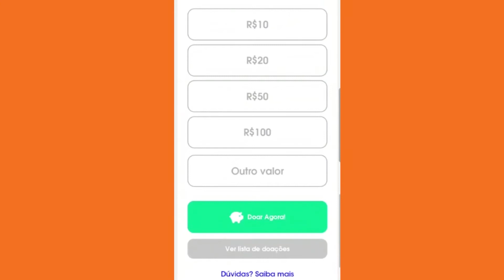NOVO NÃO USA DINHEIRO PÚBLICO. PRECISO DE VOCÊ - Thiago Araújo - Financiamento coletivo da campanha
O NOVO não usa dinheiro público, por isso precisamos do apoio de quem acredita na renovação e confia em nosso projeto.

Nosso planejamento é fazer uma campanha barata e com material que não agrida o meio ambiente.